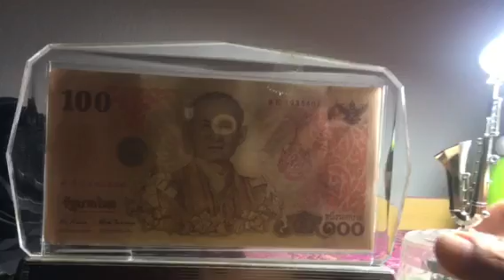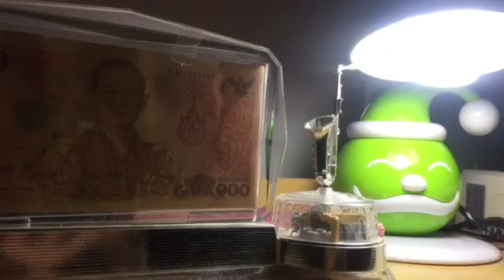My beloved music box เพลงพระราชนิพนธ์ แก้วตาขวัญใจ